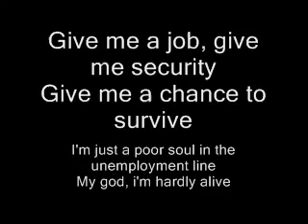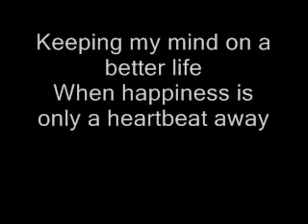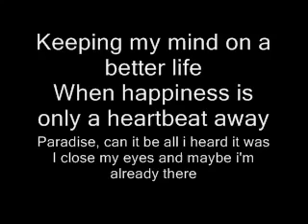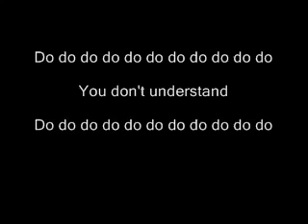Blue Collar Man (Lyrics) - Styx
Classic Rock Playlist 03

Credits: Styx, The Orchard Music, UMG And Creator werner6739